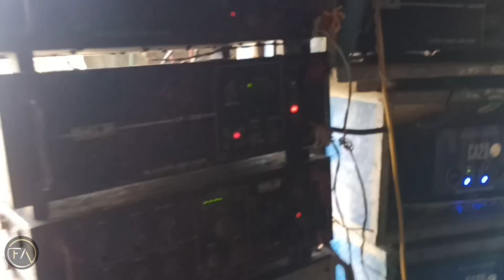'প্রজাপতি' is Back😈 নতুন রূপে আবার ফিরে এলো🔥... প্রজাপতি সাউন্ড,Haldia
In this video, I'll show you (প্রজাপতি সাউন্ড,Haldia আবার ফিরে এসেছে). Enjoy!

ABOUT MY CHANNEL: welcome to my Youtube chanel FT AYAN. Guys my all videos are created for entertainment. In my channel the most videoes are for sound Compition. will contact with us.